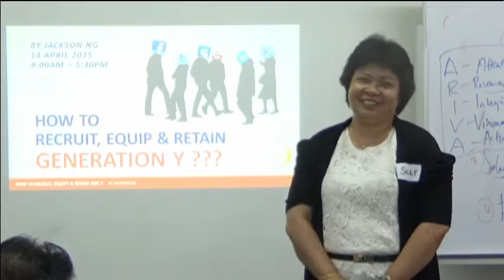Jackson Ng How to Recruit Retain & Equip Gen Y Testimonial #2